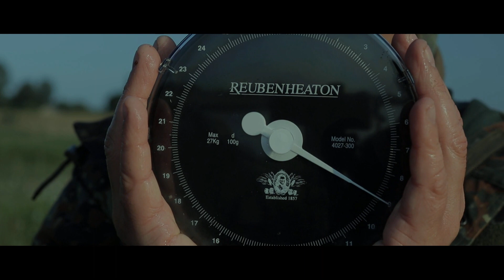krótka zasiadka na Dzierżnie/short session on the huge reservoir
24 godzinna zasiadka na Dzierżnie Dużym. Karp choć nie powalał rozmiarem okazał się ogromnym wojownikiem. Walka trwała aż 15 minut. Byłem zaskoczony jego  siłą. Myślałem, że na haku mam rybę 15 plus. Nie obeszło się bez wchodzenia do wody i to bez spodniobutów (nie były przygotowane), gdyż karp zaparkował w trzcinowisku. Woda nie grzeszyła temperaturą tym bardziej, że była już 23.00 i temperatura powietrza wynosiła około 10 stopni. Tego karpia będę długo i miło wspominał ze względu na ta wyjątkową siłę i piękną walkę jaką mi dał.
24-hour session on Great Dzierżno . The carp, although not overwhelming in size, turned out to be a huge warrior. The fight lasted 15 minutes. I was surprised by his strength. I thought I had a over 33 pounds fish on my hook. We had to go into the water without waders (they were not prepared), because the carp parked in the reeds. The water was not too hot, especially since it was already 11 pm and the air temperature was about 10 degrees. I will remember this carp for a long time because of the exceptional strength and beautiful fight it gave me.